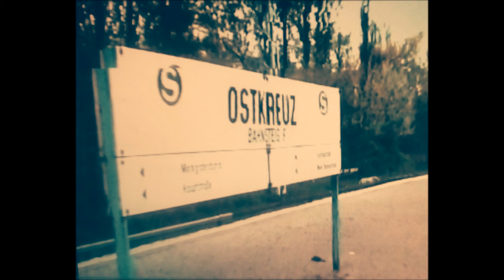wayoflife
Berlin hip hop